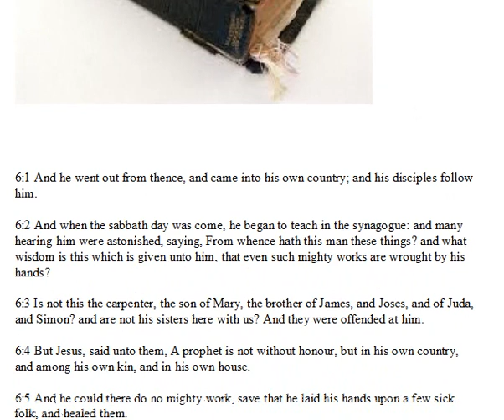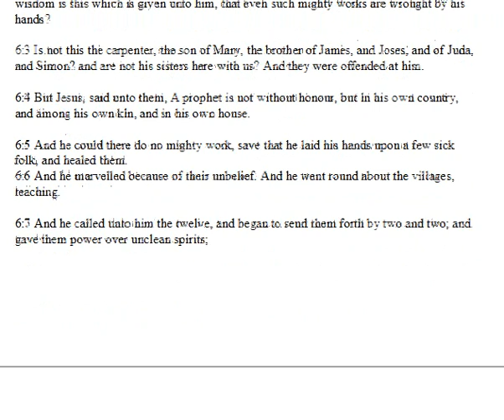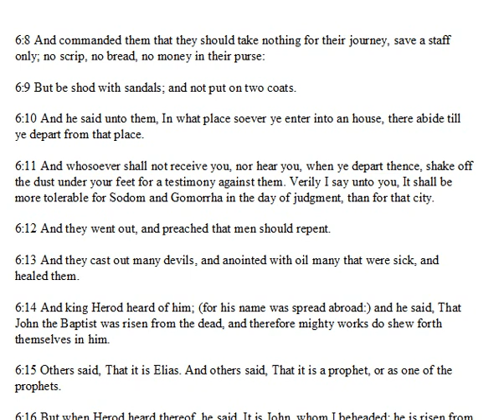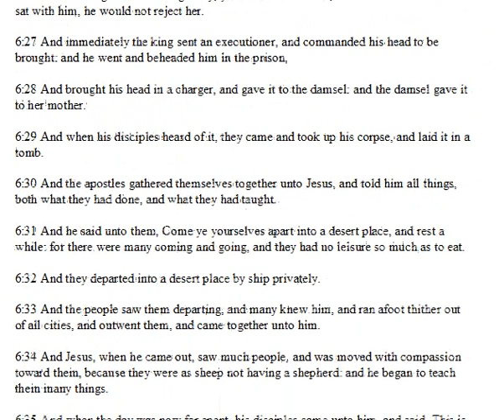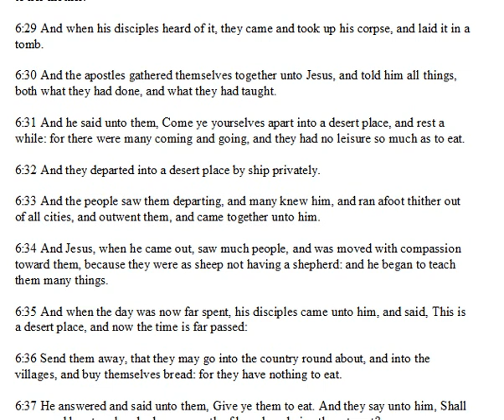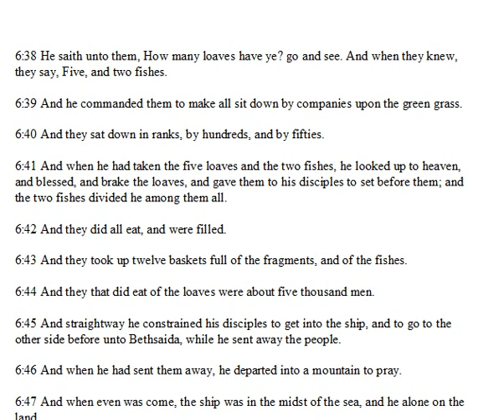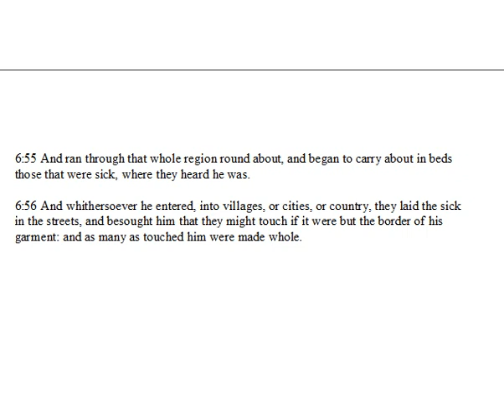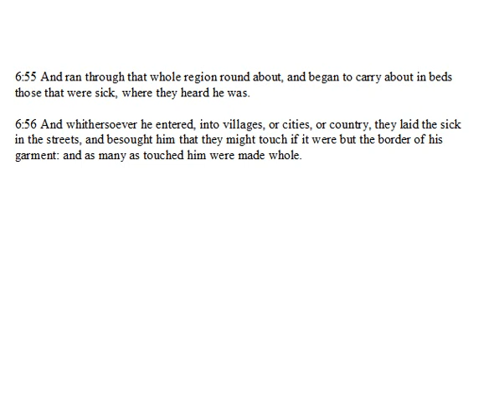Mark Chapter 6.wmv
a daily bible reading and discussion from the King James verison of the bible